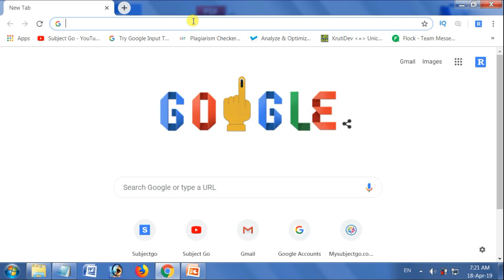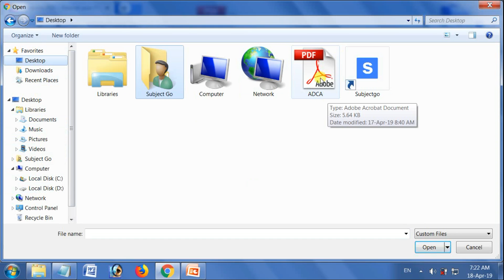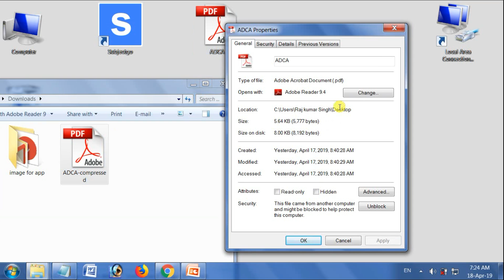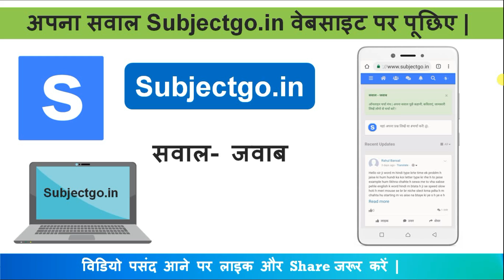पी. डी. ऍफ़. फाइल का साइज कम कैसे करते हैं How to Compress PDF file ?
अक्सर जब हम पीडीऍफ़ बना लेते हैं तो उसे कही भेजना या स्टोर करके रखने की जरुरत भी पड़ जाता है और अगर ऐसे में उस पीडीऍफ़ फाइल का साइज काफी ज्यादा हो तो उसे भेजना  करने में थोड़ा समस्या होता है | तो आप उस फाइल क साइज छोटा कर सकते हैं इसके लिए आप इस वीडियो को देख सकते हैं | पी. डी. ऍफ़. फाइल का साइज कम कैसे करते हैं